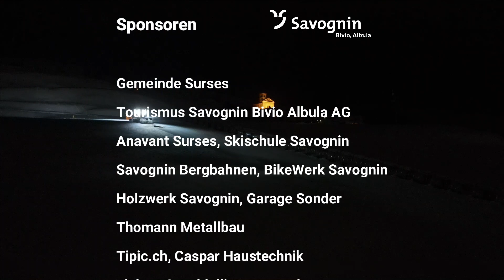Eisklettern in La Nars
Besteige den 13 Meter hohen Eiskletter Turm in La Nars. Jeden Dienstag von 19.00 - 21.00 Uhr finden geführte Eistrainings statt.